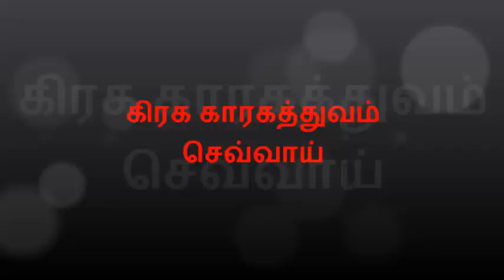Authority of Mars in Vedic Astrology | கிரக காரகத்துவம் செவ்வாய்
Jyotisha or Jyotishyam from Sanskrit jyotiṣa, is the traditional Hindu system of astrology, also known as Hindu astrology, Indian astrology, and more recently Vedic astrology.